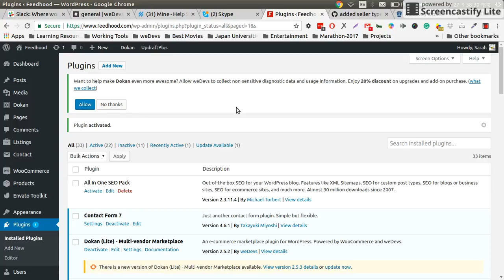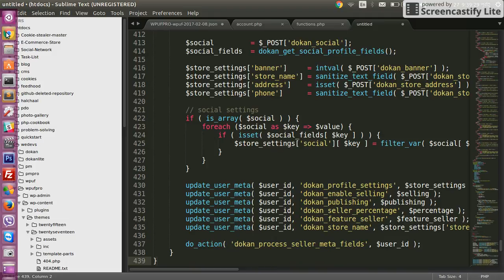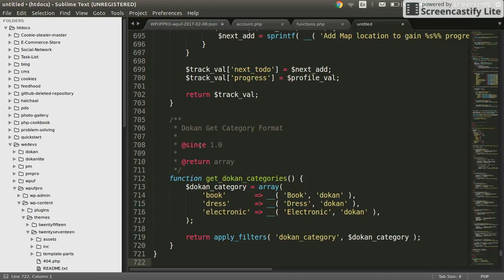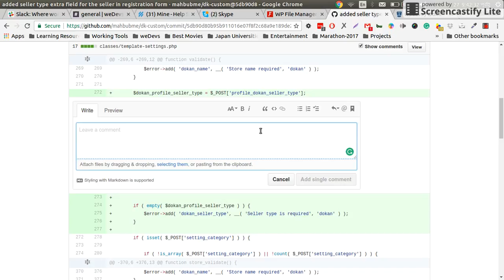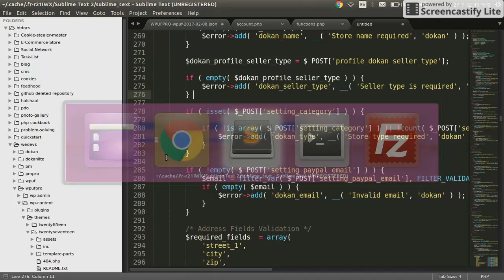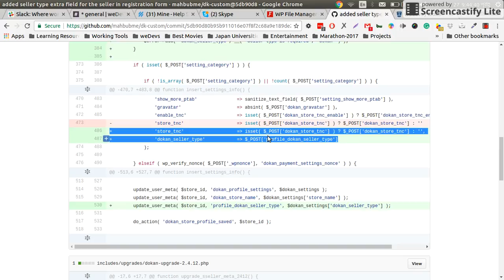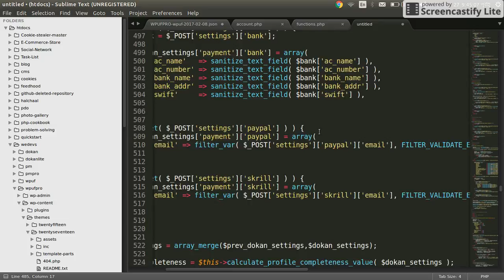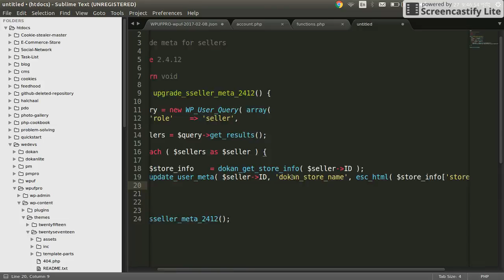How to add different seller types - Part One